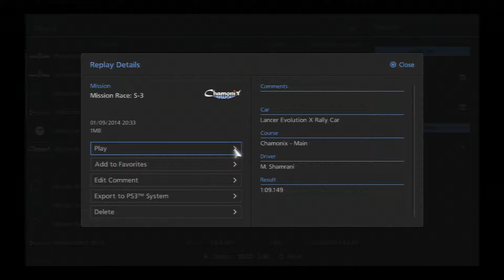GT6 Mission Race S-3